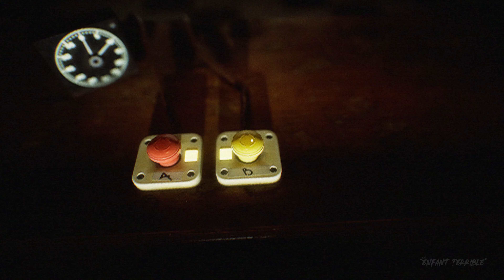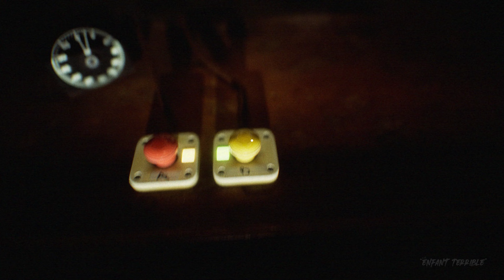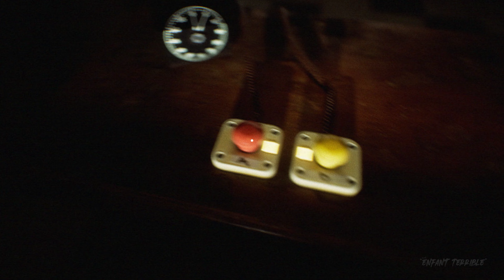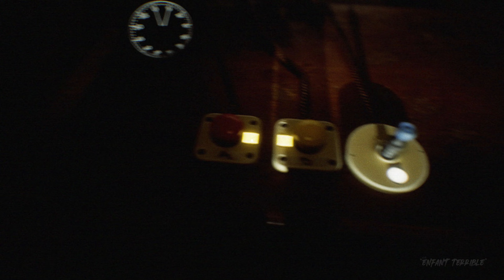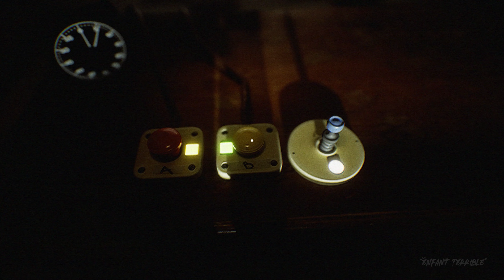SILKBULB TEST First Gameplay Demo | New ULTRA REALISTIC Psychological Horror in Unreal Engine 5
Check out this new game in Unreal Engine 5 called Silkbulb Test. We played the game with RTX 4090 and 4K monitor. Enjoy this exclusive first look at the new gameplay of this upcoming ultra realistic first person psychological horror game! This gameplay should be considered an introduction and early tutorial to the world and is not representative of the gameplay for the full game. All demo endings.

Silkbulb Test is a co-operative and single player horror experience where you explore a mysterious, uncanny, and sunken place. The creatures, the environment, and your own body want you dead.